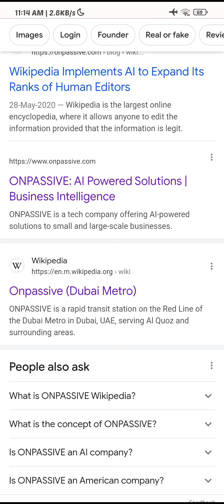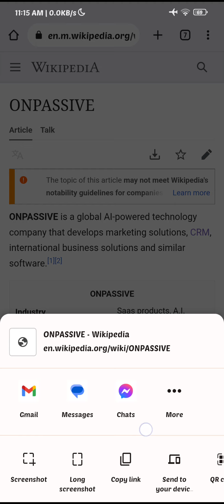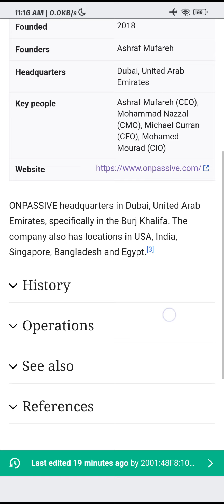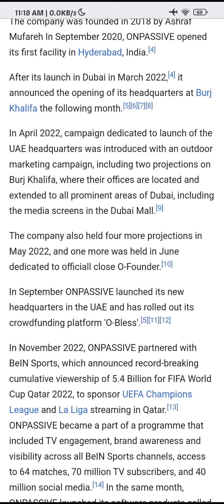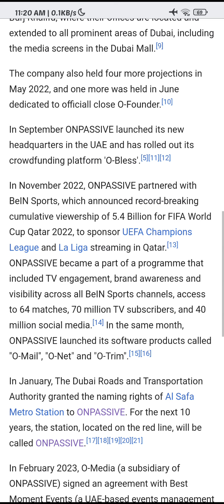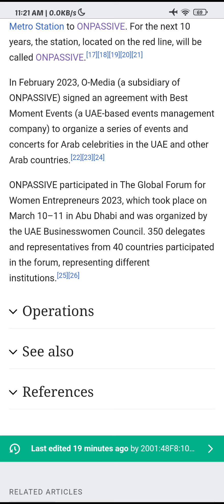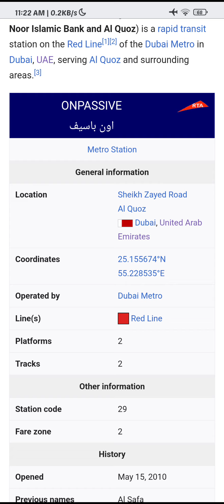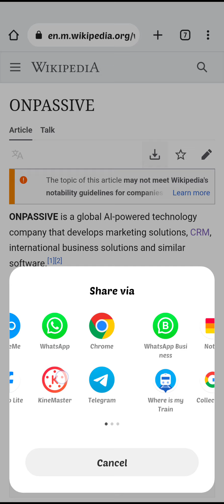ONPASSIVE WIKIPEDIA Addition || New Update Today